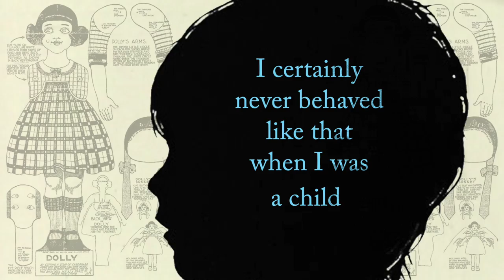Marry Waterson - Animation Showreel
Animation Demo Reel. 2019
Music - "Caught on Coattails" (instrumental version) by Marry Waterson & David Jaycock from "Two Wolves" album on One Little Indian records.